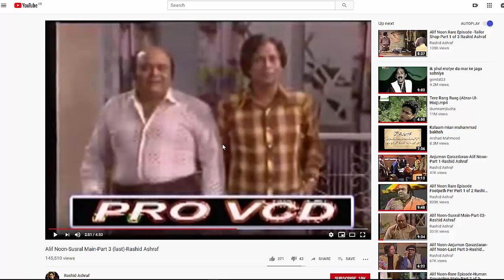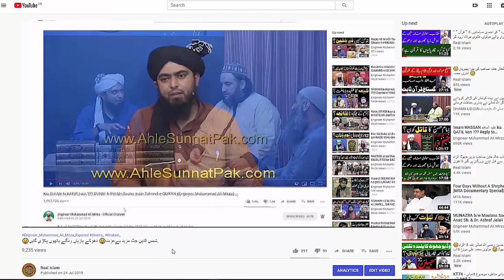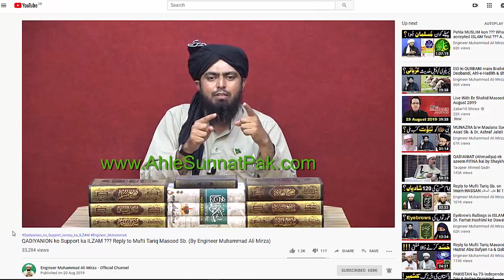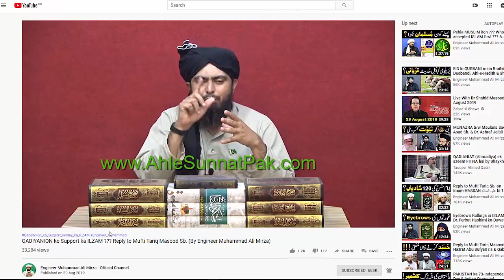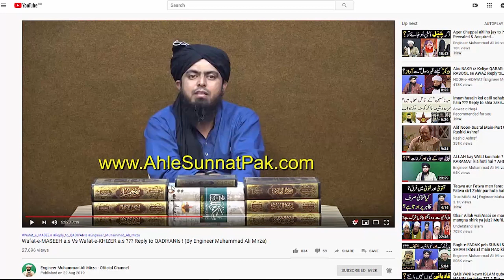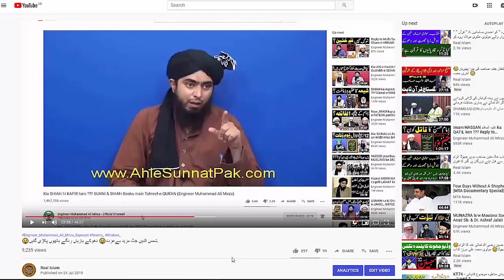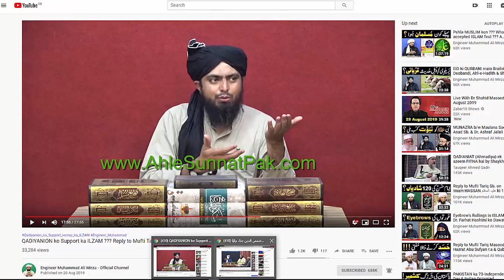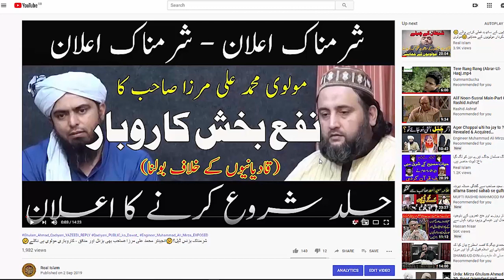جھوٹی رضاعت کے کفن میں آخری کیل ٹھونک دی گئی - الحمدللہ - Shams Rzai Bhateeja claim Refuted